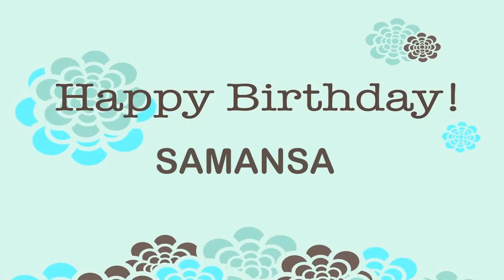Samansa Birthday Wishes & Mensajes